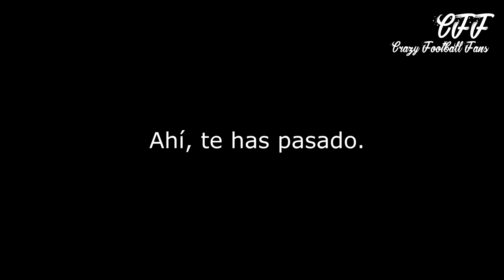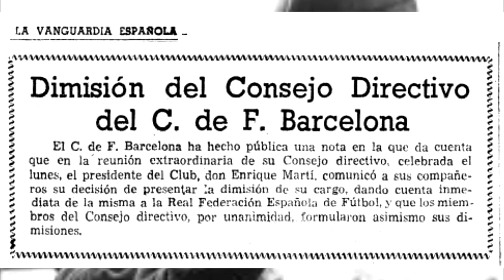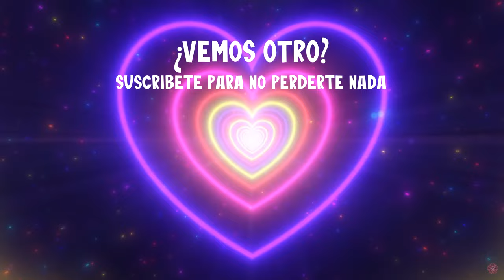✅CONTESTO a MISTER SEITAN: 🚨sobre "El REAL MADRID ROBÓ a ALFREDO DI STEFANO al FC BARCELONA"🚨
DI STEFANO NO SE TOCA. (Resumen en la descripción)
ESTO ES "CRAZY FOOTBALL FANS"
EL AUTENTICO Y ORIGINAL CANAL DE YOUTUBE DONDE ENCONTRARÁS A TODOS ESOS LOCOS AFICIONADOS AL FUTBOL. DESDE SIMPLES AFICIONADOS, PASANDO POR GENERADORES DE CONTENIDO HASTA SEUDO ENTRENADORES QUE NO HAN VISTO UN BALON EN SU VIDA. PERO TODO ESO NO IMPORTA... TODOS DAN SU VISION DE LO QUE OCURRE EN UN PARTIDO.¡ PONTE CÓMO Y DISFRUTA!
THIS IS "CRAZY FOOTBALL FANS"
THE AUTHENTIC AND ORIGINAL YOUTUBE CHANNEL WHERE YOU WILL FIND ALL THOSE CRAZY FOOTBALL FANS. FROM SIMPLE FANS, GOING THROUGH CONTENT GENERATORS TO PSEUDO COACHES WHO HAVE NEVER SEEN A BALL IN THEIR LIFE. BUT ALL THAT DOESN'T MATTER... EVERYONE GIVE THEIR VISION OF WHAT HAPPENS IN A MATCH. GET COMFORTABLE AND ENJOY
HISTORIA (muy resumida) sobre el FICHAJE DE ALFREDO DI STEFANO
Mientras el FCB compró a Di Stefano a River, el Real Madrid se lo compró a Millonarios, eso sucedió en 1953 y River vendió un jugador cuyos derechos no eran suyos hasta el 1 de Enero de 1955. Esta situación bloqueo TODO. El Barcelona jugó sus cartas y se llevó a Alfredo a Barcelona, pero no podía jugar en la liga (solo algún partido NO OFICIAL) y lo tenia en un piso sin hacer nada.(Salvo pensar que, quizas era mejor volverse a Argentina).
 Entonces el Real Madrid jugó sus cartas también:
Le pagó 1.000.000 de pesetas, de la época a DI STEFANO,  SOLO POR QUE SE PASEARA POR LA CASTELLANA (con esto, Bernabeu sabia que la afición culé estallaría y ya no querría al jugador).
 El jugador ACEPTÓ.
Luego, vino la decisión SALOMONICA de la Federación Internacional de Futbol (FIFA) por la que, Di Stefano tenia que jugar un año en cada equipo, creo que hasta 1955.
EL JUGADOR, dicho por él mismo, NO IBA A ACEPTAR ESO y el FC BARCELONA TAMPOCO. La afición del BarÇa estalló contra su Presidente, Enric Martí Carreto que, tuvo que dimitir. Y al poco, una Junta Gestora, que dirigía el FCB, hasta que se nombrara un nuevo Presidente, aceptó la oferta del RMCF por 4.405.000 pesetas cediendo TODOS LOS DERECHOS del jugador y se OLVIDÓ DEL TEMA. Por propia decisión del FC Barcelona.
TODO ESTO esta REGISTRADO son muchos los organismos que gestionaron el tema:  la LIGA de FUTBOL PROFESIONAL, DELEGACION NACIONAL DE DEPORTES Y EN LA FIFA.
Yo pienso que el Madrid lo quiso MAS, sabia que DI STEFANO VALIA TODO ESE ESFUERZO.
Entre una cosa y otra si sumáis el millón que le dio a Di Stefano por pasearse por Madrid y lo que le pago, de mutuo acuerdo al FCB, se gastó casi 6 Millones (en esa época).
Y por si alguien esta pensando que, el Real Madrid, en aquella época era un GRANDE de la Liga, os diré que entonces el Madrid solo tenia dos títulos de liga: el del año 1932 y 1933. Mientras que el FC BARCELONA ya tenia 6 TITULOS DE LIGA!!! (Más abajo tenéis los datos)
 UNA LOCURA!!! PERO... BENDITA LOCURA!!! CAMBIÓ PARA SIEMPRE LA HISTORIA DEL FUTBOL y con ello, la vida de personas que ya no están entre nosotros, los que estamos aquí ahora y la de las futuras generaciones que vendrán.
UN JUGADOR, UN FICHAJE, UNA CARRERA, UN LEGADO, UNA FORMA DE VIDA...  LEYENDA.
Un saludo y aquí tienes una amigo. (Además, tal que así, lo narra el protagonista de la historia, que NO es ni Madrid, ni Barcelona.
Es Don Alfredo Stéfano Di Stéfano Laulhé​)

CAMPEONES DE LIGA ESPAÑOLA DESDE 1929 HASTA 1953
1953
CF Barcelona
1952
CF Barcelona
1951
Atlético Madrid
1950
Atlético Madrid
1949
CF Barcelona
1948
CF Barcelona
1947
Valencia
1946
Sevilla CF
1945
CF Barcelona
1944
Valencia
1943
Atletico de Bilbao
1942
Valencia
1941
At. Aviación Atletico de Bilbao
1940
At. Aviación Real Madrid CF
1939
Liga suspendida debido a la Guerra Civil
1938
1937
1936
Athletic Bilbao
1935
Real Betis
1934
Athletic Bilbao
1933
Madrid FC
1932
Madrid FC
1931
Athletic Bilbao
1930
Athletic Bilbao
1929
FC Barcelona